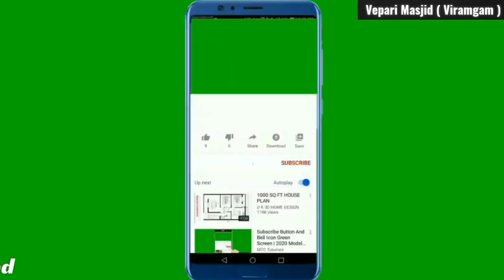Mastoorat Bayan 19/09/2021 Vepari Masjid [Viramgam] Maulana Salahuddeen Sahab Memon Sidhpuri ( DB )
Mastoorat Bayan
19/09/2021
( 11/صفر/1443 )
Vepari Masjid [ Viramgam ]

Topic
खूबसूरत नसीहत ।

अपने आपको गैर मर्दों की नजर से बचाओ ।

By
Hazrat Maulana Salahuddeen Sahab Memon Sidhpuri ( DB )
Mohtamim Madarsah Jaamiyatul Imaan ( Viramgam Ahmedabad )